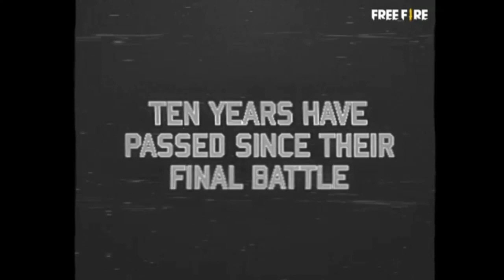Next Gold Royale Free Fire | Upcoming Gold Royale Bundle After Ob28 Update | Free Fire New Event